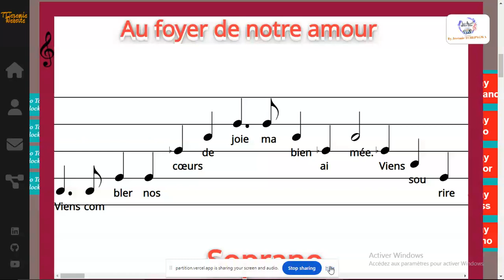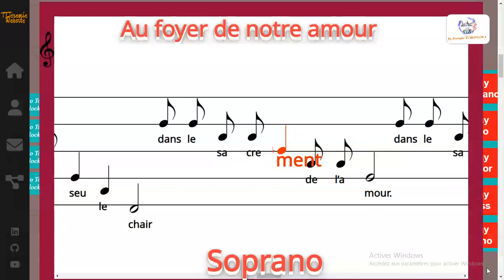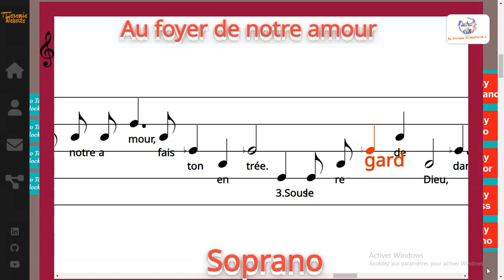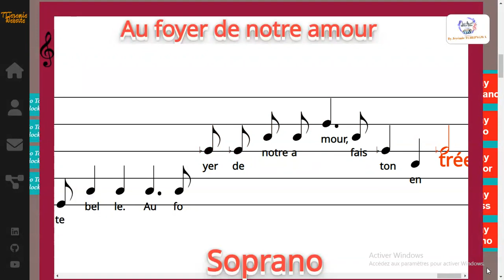Au foyer de notre amour - Jean-Pierre GAIGNARD - Soprano